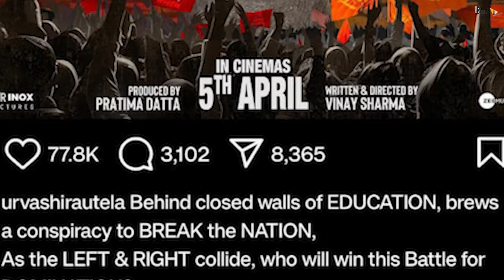JNU (Jahangir National University) | New Poster Launched |Siddharth Bodke, Urvashi Rautela |Vinay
SiddharthBodke, UrvashiRautela, PiyushMishra, RaviKishan, VijayRaaz, RashmiDesai, AtulPandey and SonnalliSeygall

JNU (Jahangir National University) Official Trailer Update | Siddharth Bodke, Urvashi Rautela

JNU 2024 MOVIE UPDATE/NEWS/RELEASE DATE/OTT✓

Director :- vinaysharma​
Jahangir National University
Directed by
Vinay Sharma
Starring
Urvashi Rautela
Siddharth Bodke
Piyush Mishra
Country
India
Language
Hindi

jnu movie official trailer
jnu movie 2024 trailer hindi
jnu movie update news
Jahangir National University movie release date
Bollywood new political drama movie
2024 new bollywood movie
urvashi rautela new movie 2024
bollywood upcoming movie
Piyush Mishra 2024 new movie
Siddharth Bodke new bollywood movie
Jahangir National University official trailer

Anchor - shreya
editor -meinu